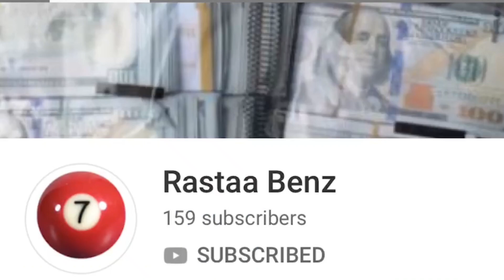2 LOCKDOWN DEFENDERS TURNED ME INTO A 7'3 DRIBBLE GOD! IN NBA2K19!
INTENSE GAMEPLAY TRY HARD LOCK DOWN VS MAZI 2K .

WET JUMPSHOT FOR STRETCH BIG  IN REAL LIFE, PLAYGROUND IN REAL LIFE NBA2K18,90 OVERALL REACTION NBA2K18, 91 OVERALL REACTION NBA2K18, 92 OVERALL REACTION NBA2K18, 93 OVERALL REACTION NBA2K18, 94 OVERALL